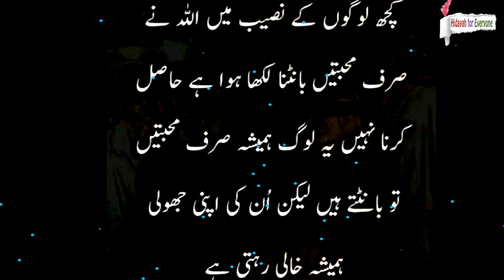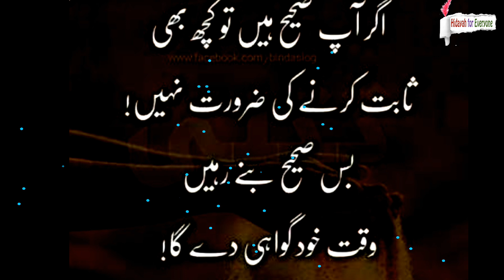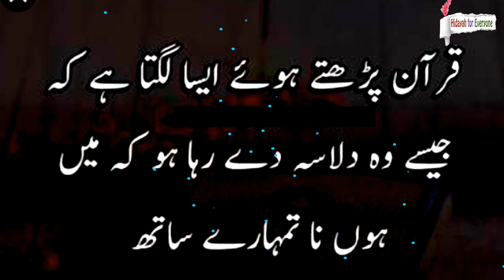Zulm Sahne Walon Ke Sath Allah Hota Hai ( ظلم سہنے والوں کے ساتھ اللّه ہوتا ہے) Most Cryful Quotes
This Channel Contains Islamic bayanat From Sahi_Hadees # Quraan

Islam ko phailane mein hamari madad Karen
Aur apne sabhi friends aur relatives ko videos share karen
Kiya pata apka ek share Kisi ki sachhi tauba ka wajah ban jaye aur  apki bhi  nijat ka zariya ban jaye